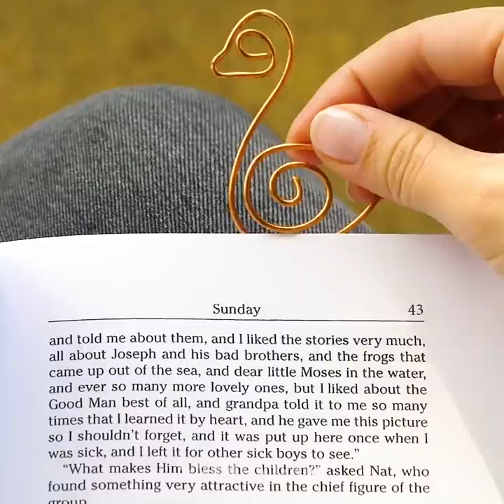34 COOLE SCHMUCKSTÜCKE, DIE DICH BEGEISTERN WERDEN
SCHÖNE DIY-SCHMUCKIDEEN FÜR KINDER

Hallo, Handwerker! Heute zeigen wir dir viele raffinierte und stilvolle Handwerksarbeiten für Kinder, die dich umhauen werden! Schau dir die DIY-Schmuckkunst- und Bastelarbeiten an und mach sie einfach nach.

Der Trick ist, dass Inspiration überall ist! Schau dich um und du findest sie in gewöhnlichen Dingen. So kann beispielsweise aus einem Löffel ein kühler Anhänger werden! Bitte deine Eltern, dir mit der Zange zu helfen. Dann den Löffel mit Glitter und Epoxy füllen und an eine schöne Halskette hängen. Das Gleiche kannst du mit einem Pendel aus einem Handwerksladen machen.

Bastle dir schöne DIY-Ohrringe aus einem Stück Seil. Wähle deinen Knoten oder wiederhole unsere Idee. Das kann auch ein cooler Schlüsselanhänger werden.

Du kannst auch Heißkleber verwenden, um fantastischen Schmuck herzustellen! In geschickten Händen kann die Heißklebepistole wie ein 3D-Drucker funktionieren. Entdecke, wie du tropfenförmige, glitzernde Ohrringe herstellst.

Schau dir dieses Video bis zum Ende an und entdecke noch mehr erstaunlichen DIY-Schmuck!

ZEITMARKEN:
1:40 - Drahtarbeiten
4:52 - Blumen und Nagellack
7:23 - Lederschmuck
10:31 - Papierperlen